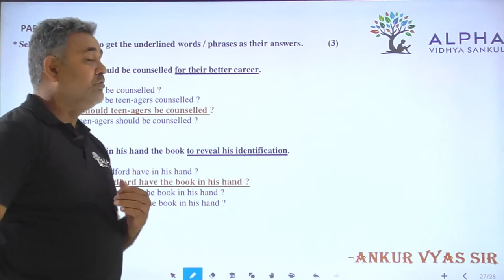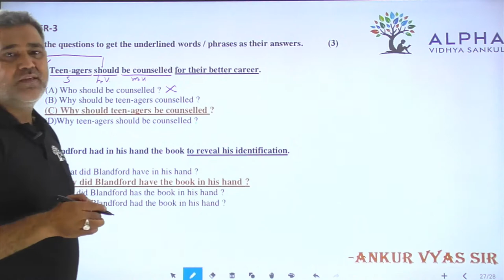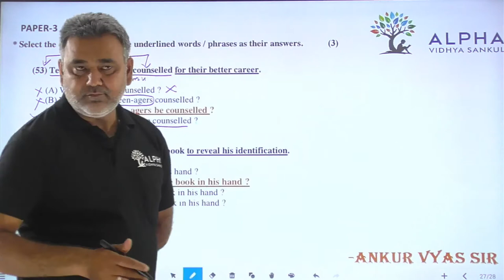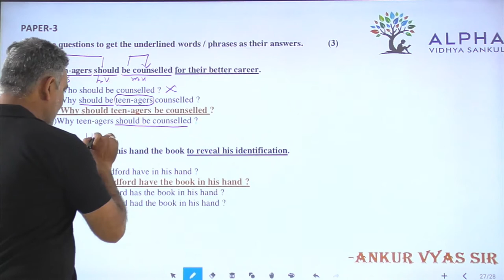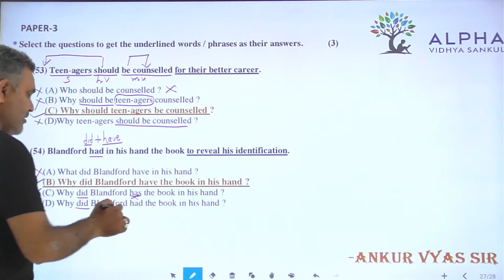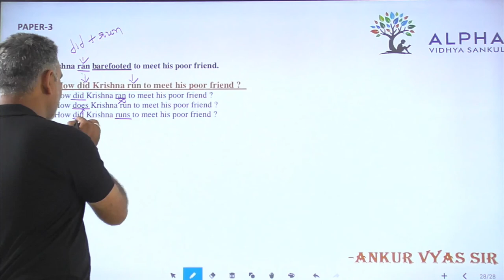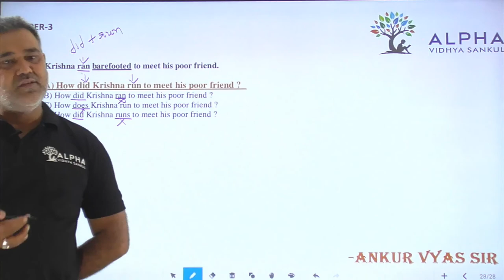Paper 3 | Que 53 TO 55 | English | Alpha Vidhya Sankul | in Gujarati by Ankur Vyas Sir